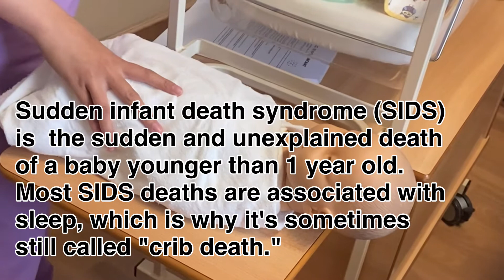Teknik CPR untuk Bayi - ibu bapa Wajib Tahu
Sudden Infant Death Syndrome (SIDS) boleh berlaku kepada semua bayi, oleh itu setiap ibu bapa harus tahu teknik CPR untuk anak masing-masing.